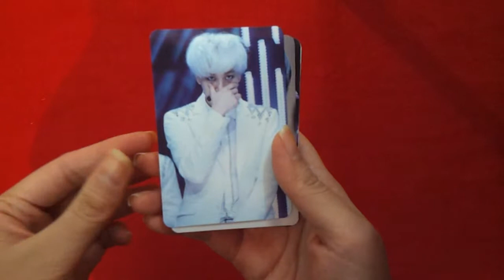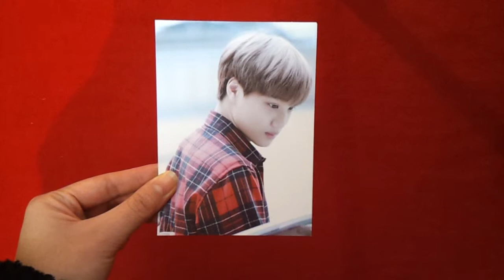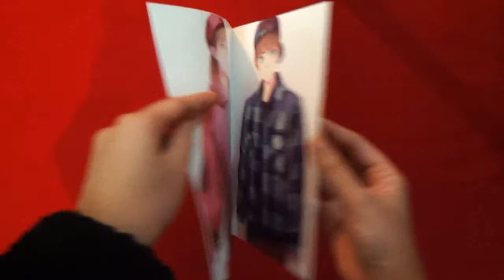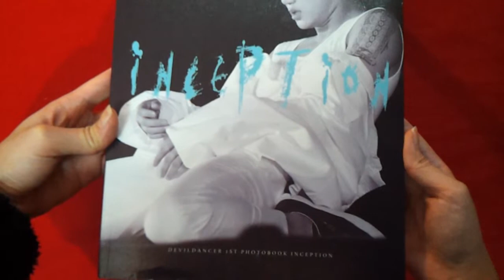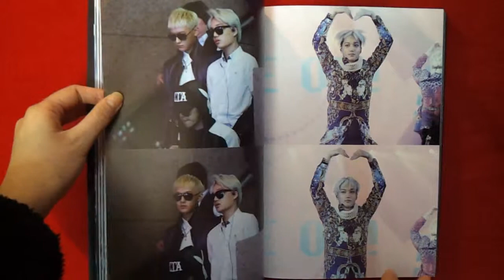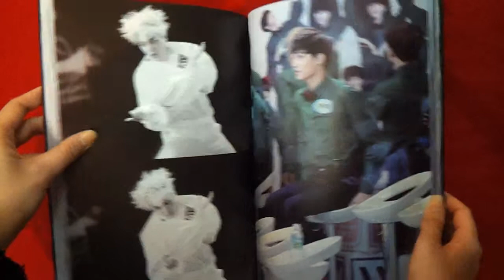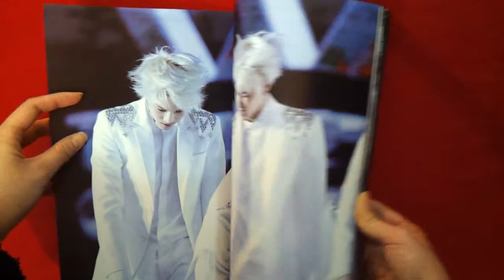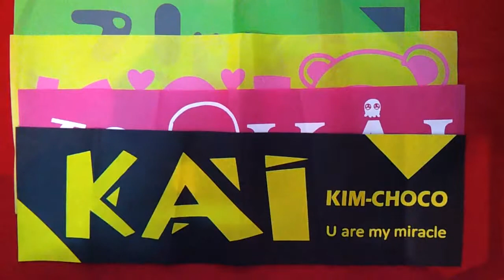[UNBOXING] Kai fansite Devil Dancer 1st PTB + DVD 'INCEPTION'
Hi, this is the unboxing video of Devil Dancer's 1st PTB and DVD "INCEPTION"
It has been released quite a long time ago. But this's my 1st PTB and DVD of Jong In ^^ So I want to make a video for it. And it's difficult to me to find and buy it because when I wanted to have it, pre-order period and even stock sale (if had, I'm not sure) was over.
Finally I bought it from a Chinese fan and she sent me some gifts, included the colorful banners you can see in the thumbnail ^^
Hope that I can have more PTB of Jong In in the future ^^